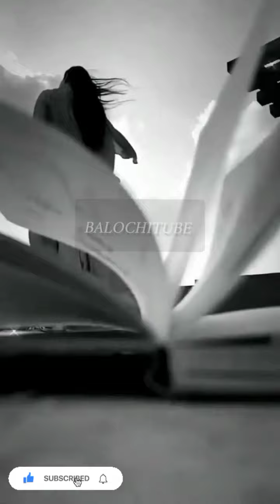GILA|balochi new 2023 songs/mubarik dad /balochitube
balochi vlogs
blogs
Baki ap ko kasa laga ya video TU comments me zaror bathaya
Video ko
Share Kara
Thnks